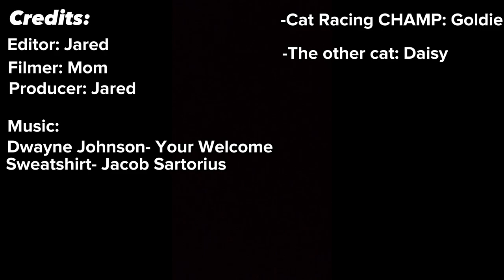31st Annual Cat Racing Championship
A debut film by Jared Birman
My film is the 31st Annual cat race between Goldie and Daisy. They will have an obstacle course to get through and have to eat all the treats to finish and win the race. This is a very competitive and intense sport between 2 incredibly talented cats. This is the best sport ever created